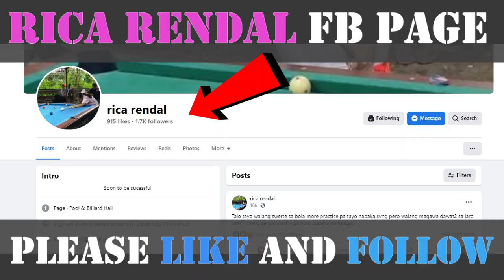DINAYO PA GALING SIGABOY! para lang makalaban ang babaeng tirador ng davao | napakagandang laban PT4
Message from Rica
Sa mga nanunuod ng mga laro ko wag po kayong mag expect na sobrang galing kase nasa class C pa yong tira ko pagbutihin kopa yong pag practice at ibibigay ko po yong best ko na maging magaling na babae sa larangan ng bilyar sa davao city o maging sa buong pilipinas. at maraming salamat sa mga laro ko na kahit hindi ako masydong magaling pinapanood ninyo padin ang mga laro ko. sobrang nagpapasalamat po ako sainyo dahil sainyo palang kayo ang motivation ko sa laro pati magulang ko sana palagi kayong sumosuporta sakin!!  Rica🎱❤️